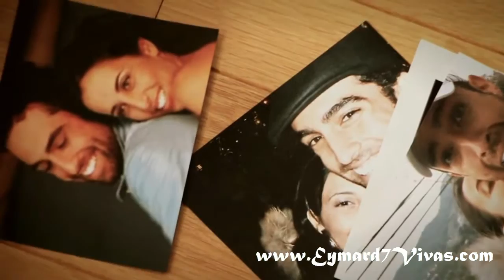Mayré Martínez - Junto A Mí (Video Oficial)